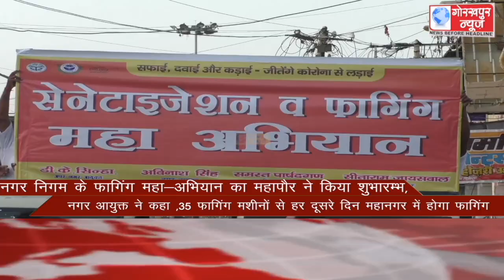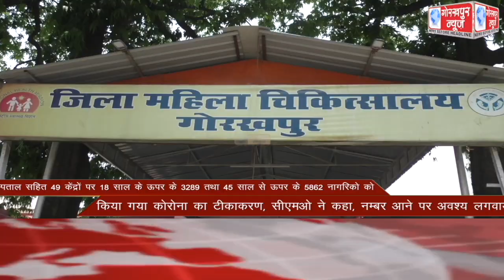GORAKHPUR NEWS Headlines 15-05-2021